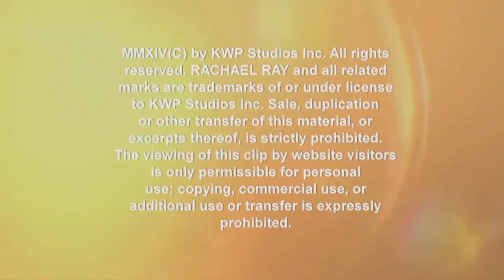"In the Bag" Winner Revealed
Geoffrey Zakarian and Aarón Sanchez are judged by the same audience members who are supplying the ingredients, but who will claim victory this time?